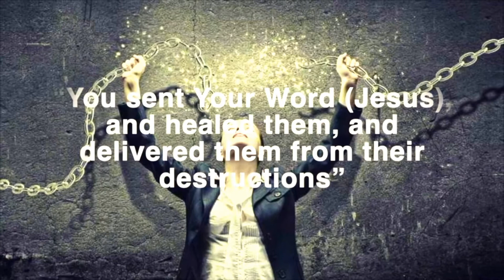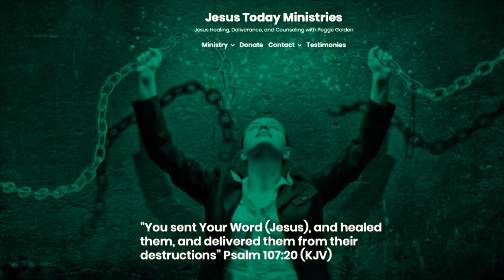Online Healing Deliverance Training How To Recognize Deception From Truth By Seeing As God Sees!!!l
Deliverance Training - How to Recognize Deception From Truth by seeing as God Sees!!  How to live and move with God through Divine Faith!

We must understand how to see through the many deceptions at surround us, our families and our nations so we can effectively pray!  We cannot war if we do not know how to spot our enemies and know how they operate.  Let us train our hands to war in God and remain at rest in Him and uncover deception by the Book!

"I appeal to you, brethren, to be on your guard concerning those who create dissensions and difficulties and cause divisions, in opposition to the doctrine (the teaching) which you have been taught.  [I warn you to turn aside from them, to] avoid them.

For such persons do not serve our lord Christ but their own appetites and base desires, and by ingratiating and flattering speech, they beguile the hearts of the unsuspecting and simpleminded [people].

For while your loyalty and obedience is known to all, so that I rejoice over you, I would have you well versed and wise as to what is good and innocent and guileless as to what is evil.

And the God of peace will soon crush Satan under your feet.  The grace of the Lord Jesus Christ (the Messiah) be with you"
Romans 16:17-20 AMP.

Please watch the video and expect as you pray with us that spirits of error be kicked out of your family in Jesus Name!  Ask the Holy Spirit to show you where and how the enemy is trying to deceive you or your family.  Seek the Lord as to how you should pray and expect God to move in your behalf!  The video will be here for you anytime you need prayer and moral support and so is Jesus Today Ministries.

If you are interested in having Pegge come for a miracle, healing or deliverance meeting at your church, venue, or via zoom, please and fill out your contact information and request and we will contact you.